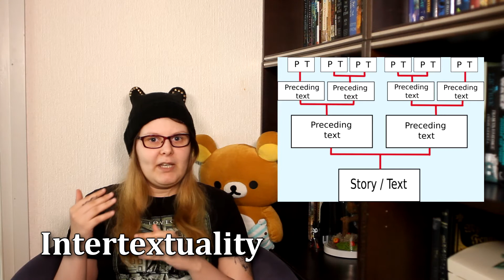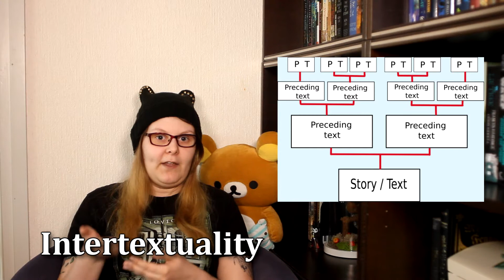Let's talk about translations! [CC]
[CC]
Let's talk about translations!
In this video I'm going to talk about Translation Theory and why we should
support translated fiction and other translated works.

TIMESTAMPS:

Intro: 00:06
What translation is: 00:38
Intertextuality: 02:01
Domestication vs. Foreignization: 03:47
Critiquing Translations - What to consider: 08:14
Why should you support translated works:  13:28

SOURCES:

"The World of Translation" by Prof. Matthew Reynolds

The following essays from "Kieli ja kulttuuri kaantajan tyovalineena"
edited by Jorma Tommola (2006):

"Intertekstuaalisuus ja kaunokirjallisuuden kaantaminen"
by Minna Ruokonen

"Kaunokirjallisuuden kaannos - kirjailijan ja kaantajan duetto"
by Hilkka Pekkanen

"Translation strategies and the student of translation"
by David Bergen

"Fantasy author stunned to discover Russian translation of her book censors gay storyline"
by Nick Duffy (Pink News, August 2017)

Goodreads: Bofinkins